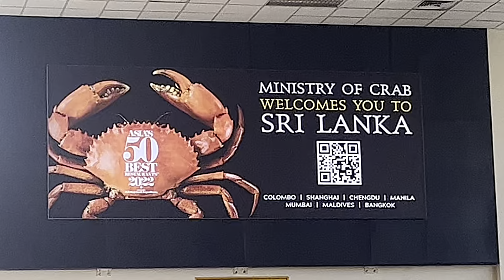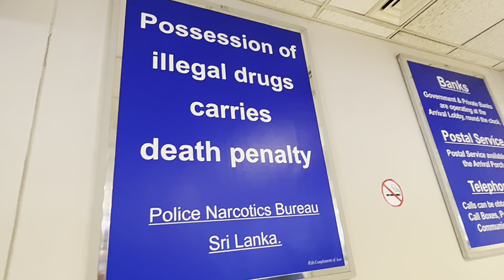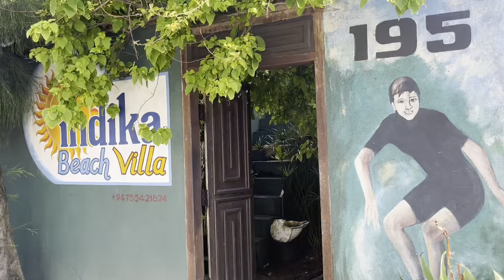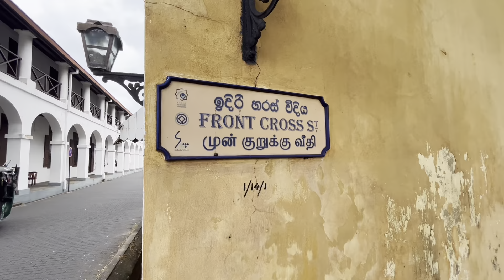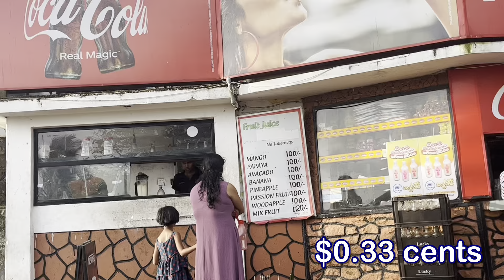What a Gem This Country Is!! Galle, Sri Lanka Ep 1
Sri Lanka has it all, wonderful people, the best curries, fascinating history, beautiful cultural dances and relaxing beaches.  Come explore with us!